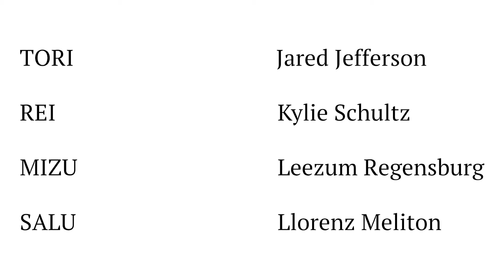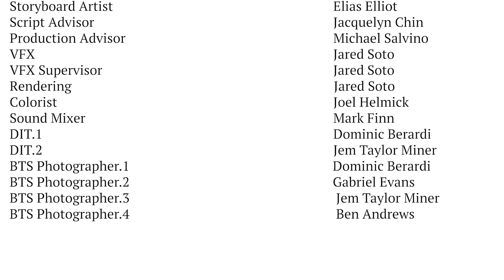Living Image - TORI 生きる画像 - トリ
Living Image - TORI (Short Ver.) is a short film written and directed by Masaki Mitsuhashi from AHIMOT Lab. Produced by Petar Odazhiev and Chess Cabrera.

[ Credits ]
__Cast__
TORI : Jared Jefferson
REI : Kylie Schultz
MIZU : Leezum Regensburg
SALU : Llorenz Meliton

__Crew__
Director, Writer, Stylist: Masaki Mitsuhashi
DP : Petar Odazhiev
Producer : Petar Odazhiev
Producer : Chess Cabrera
Editor : Connor Richard
AD : Chess Cabrera
2nd AD : Gabriel Evans
Production Manager.1 : Avery Winwood
Production Manager.2 : Ariana Gonzalez Villarreal
Production Supervisor.1 : Jared Soto
Production Supervisor.2 : Ian Morley
Casting Director : Sierra Bonn
Script Supervisor.1 : Chess Cabrera
Script Supervisor.2 : Gabriel Evans
1st AC : Amari Campbell
2nd AC : Jem Taylor Miner
2nd AC : Dominic Berardi
Camera Operator : Julian Gatto
Gaffer/Electrician : Alyssa Saraceni
Lighting Assistant/Best Boy : Jonah Barresi
Lighting Assistant/Best Boy : Jack Morrissey
Lighting Assistant/Best Boy : Jaden Lee
Lighting Assistant/Best Boy : Aron Taub
Lighting Assistant/Best Boy : Joshua Relyea
Lighting Assistant/Best Boy : Tristan Robertson
Assistant Production Designer : Avery Winwood
Assistant Stylist : Margot Saganich
Storyboard Artist : Elias Elliot
Script Advisor : Jacquelyn Chin
Production Advisor : Michael Salvino
VFX, VFX Supervisor, Rendering : Jared Soto
Colorist : Joel Helmick
Sound Mixer : Mark Finn
DIT.1 : Dominic Berardi
DIT.2 : Jem Taylor Miner
BTS Photographer : Dominic Berardi
BTS Photographer : Gabriel Evans
BTS Photographer : Jem Taylor Miner
BTS Photographer : Ben Andrews

_Soundtrack_
“Living Image - TORI Original Soundtrack” by Ben Sterbenk & Dominic Hirschkind

Special thanks to THE 1800 HOUSE.